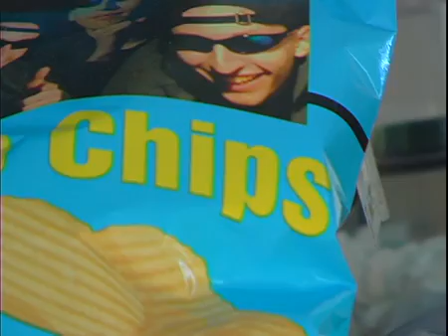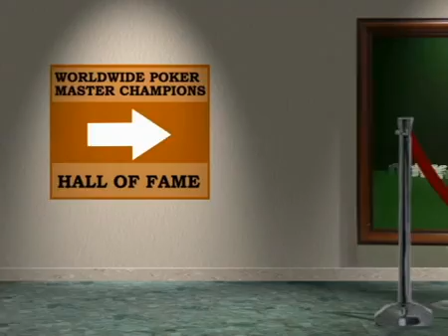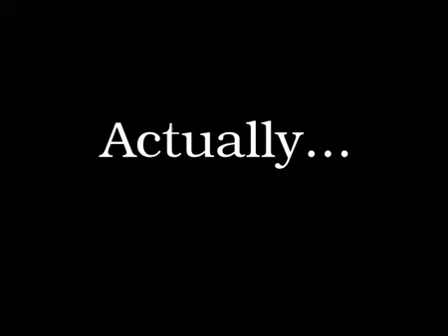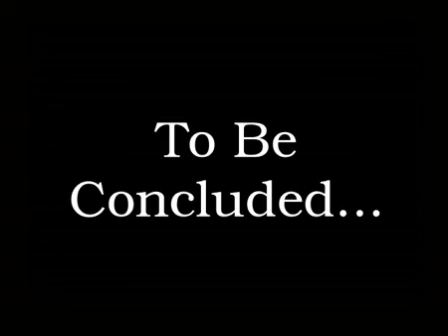Chapter 8: The Final Showdown (Part 1) - Bill Fillmaff's Secret System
Framed for a brutal poker crime he didn't commit, the insanely brave Bill Fillmaff boldly embarks on a noble quest to clear his good name while winning millions of dollars.